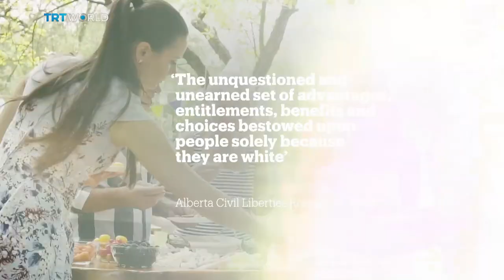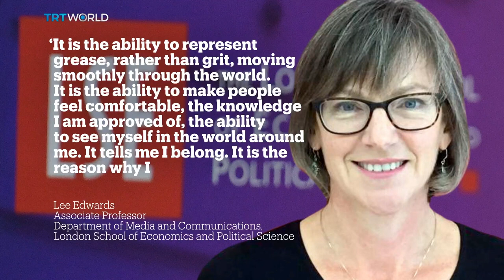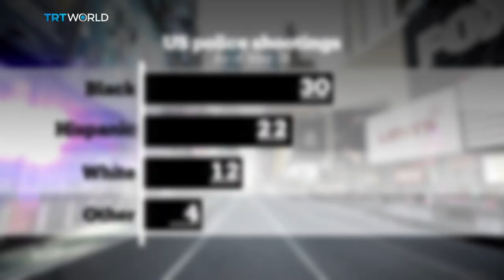BLACK LIVES MATTER: Beginning of the end for white privilege?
Are life’s odds stacked against Black Americans from the start because of so-called “white privilege?” In fact not just in the USA - but everywhere. In the wake of George Floyd’s death we’ll be asking in this and subsequent programmes why Black Lives seem not to matter when it comes to those things that so many take for granted.

Guests:

Douglas Flowe

Assistant Professor of African American History

Johanna Luttrell

Author of ‘White People and Black Lives Matter’

Nekima Levy Armstrong

Civil Rights Attorney

Patrick Vernon

Political Commentator

Roundtable is a discussion programme with an edge. Broadcast out of London and presented by David Foster, it’s about bringing people to the table, listening to every opinion, and analysing every point of view. From fierce debate to reflective thinking, Roundtable discussions offer a different perspective on the issues that matter to you. Watch it every weekend at 15:30 GMT on TRT World.